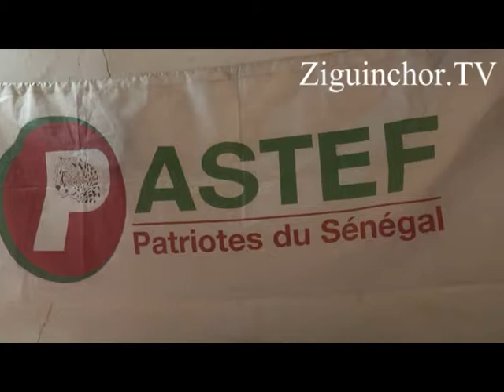Ziguinchor TV, Ndaw Askan Wi, Lancement campagne, Militants et responsables